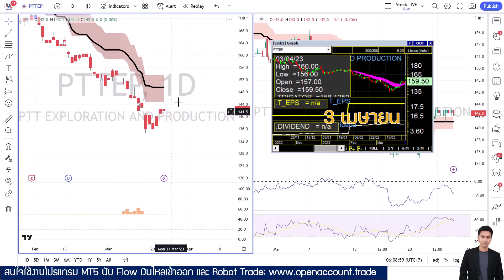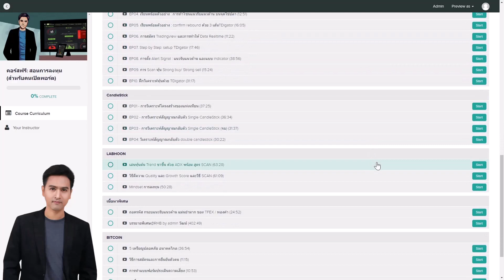น้ำมันโลกดีดแรง 7% - PTTEP มีคนรู้ก่อนดีดแรง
น้ำมันโลกดีดแรง 7% หุ้นกลุ่มพลังงานบ้านเรา PTTEP มีคนรู้ล่วงหน้า Hot Money เข้าสะสมก่อนดีดแรง.
เข้าฟัง Moning Live ได้ทุกเช้าแค่เปิดพอร์ตฟรี